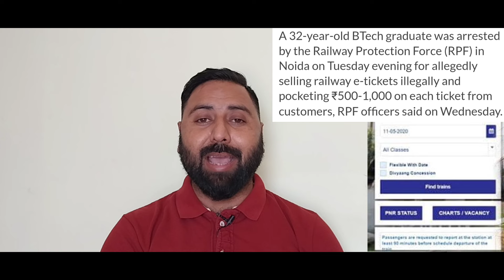IRCTC Train Ticket Booking On Website With Software ! Engineer Arrested For Ticket Black Marketing !